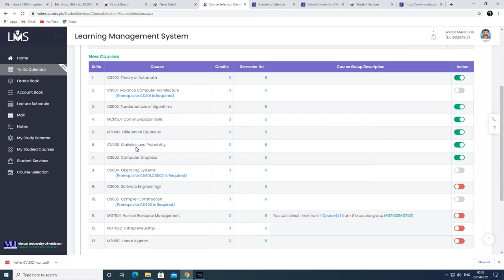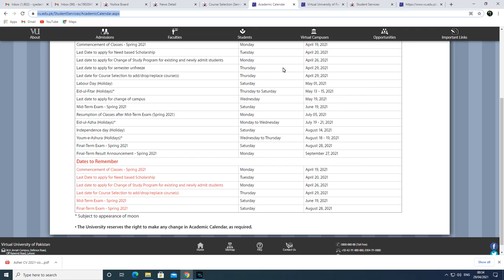VU EXAM Online hogay ya Center main Courses kon say lain Very Imp Video Must watch || By Vu BsCs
Allahhafiz! :)